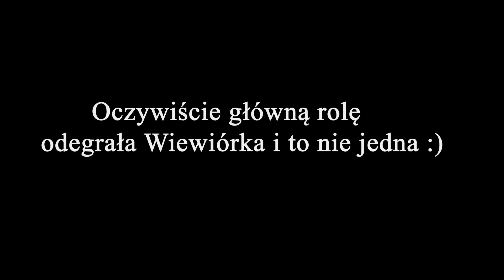Łazienki Królewskie i Wiewiórki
Zapraszam na krótki spacer po Łazienkach Królewskich w towarzystwie wiewiórek :)